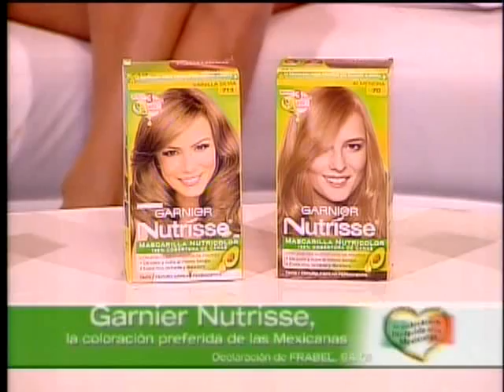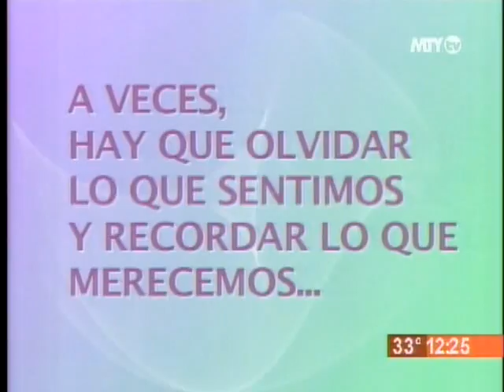A La Vanguardia - Karla Luna [P1]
A La Vanguardia con Cecy Gutierrez invitada - Karla Luna [ 21 Julio 2012 Parte 1 - Televisa Mty Mex 2012 D.R.]